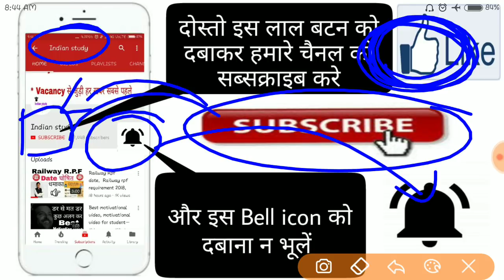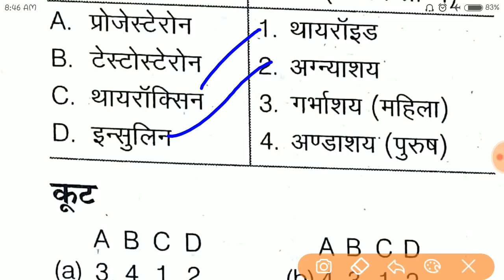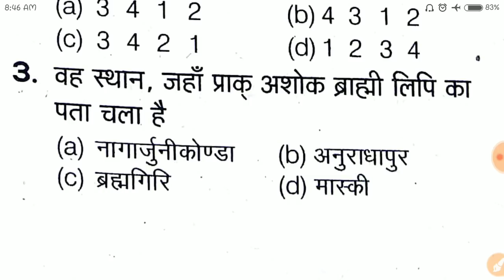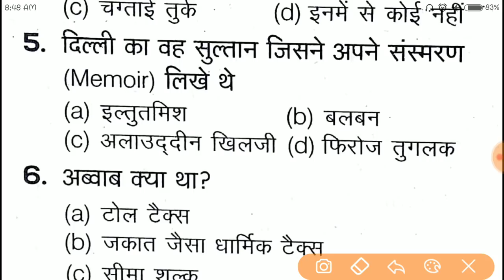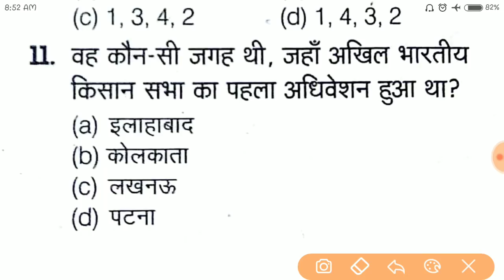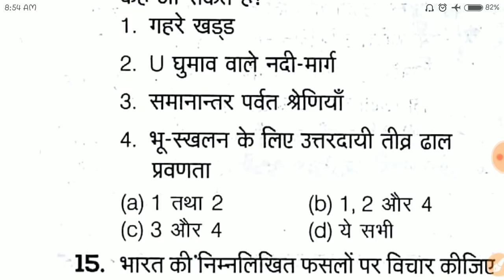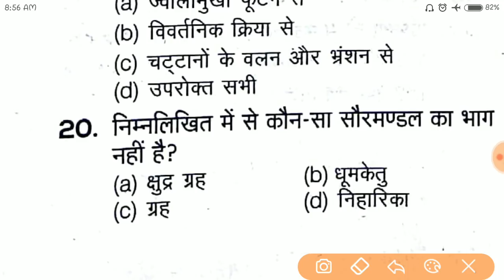Mock Test For up police constable,up police constable Mock Test, Test चल रहा है खुद को जांचें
Namaskar dosto,
Is video Mai up police constable ke liye mock test Liya gya hai jo apke ane wale exam ke liye bhout important hai.
Ummid krta hun apko video pasand ayegi.